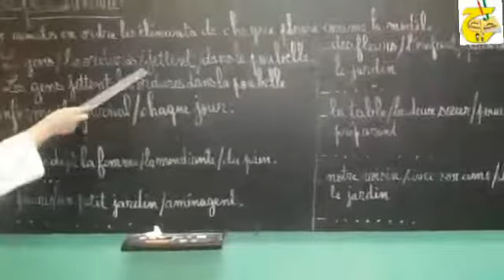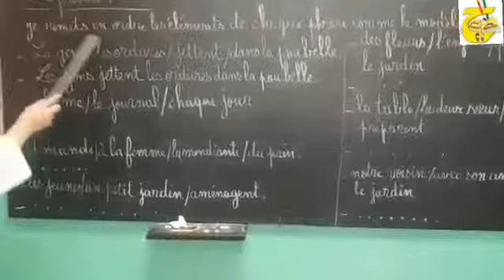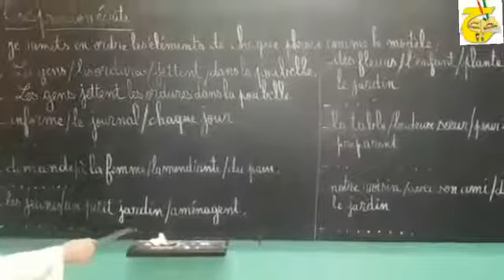expression écrite 4ème année primaire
expression ecrite 4ème année primaire